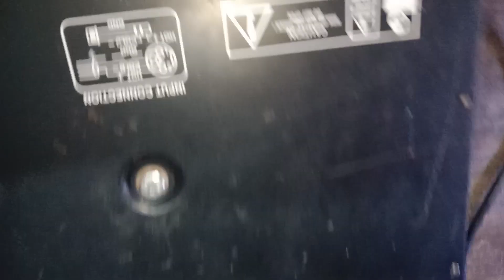Spb 4k sal kora hoba (7501118543) Santipur nadia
JBL DACK SENTRE